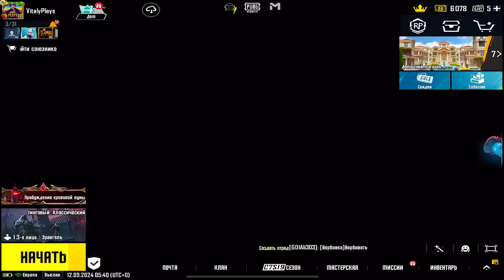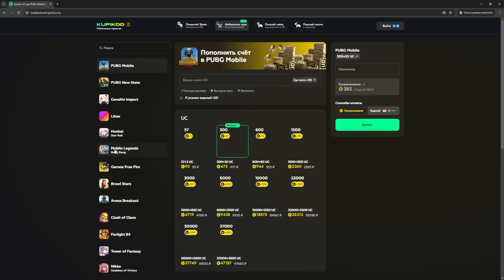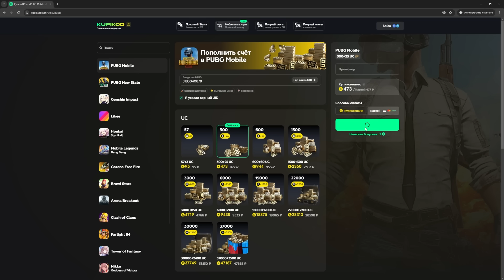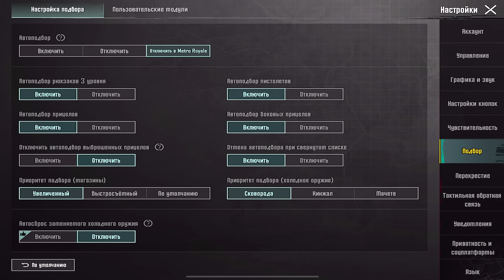🔥 НОВАЯ 22 ГЛАВА МЕТРО РОЯЛЬ 3.0 | METRO ROYALE ВСЕ ЧТО НУЖНО ЗНАТЬ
💰ПОДДЕРЖАТЬ АВТОРА💰

Скинул курочку???🐥

pubgmobile vitalyplays пубгмобайл метро, метро рояль, metro royale, metro, metro pubg, pubg metro

Как играть в метро рояль?